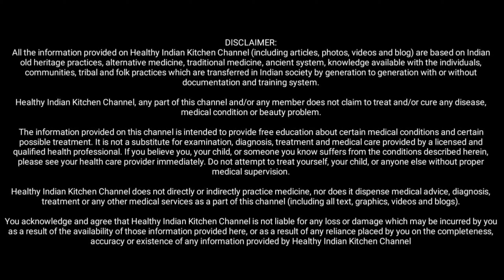किचन में मौजूद ये 1चीज खा लीजिए जोड़ों का दर्द खून की कमी ,फैटी लिवर,किडनी के रोग,अपच जैसी कई बीमार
किचन में मौजूद ये 1 चीज खा लीजिए जोड़ों का दर्द खून की कमी ,फैटी लिवर,किडनी के रोग,अपच जैसी कई बीमारी जड़ से खत्म
नमस्कार,